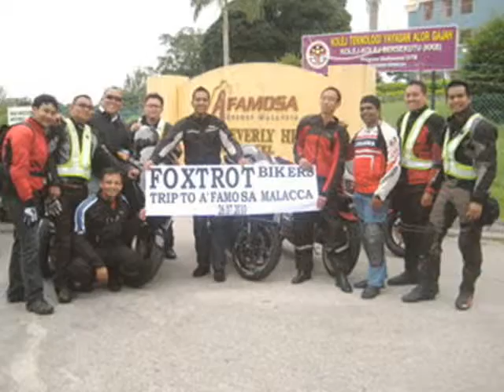A'Famosa riding trip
Foxtrot Bikers took their 2nd riding expedition on 26 July 2010. This time, we rode up via the North South Highway to A'Famosa Waterworld.

It was raining lightly in the morning when we set off but the weather was clearer during the journey.

We had some fun at the water world and had seafood dinner at Stulang Laut, Johor before heading home.